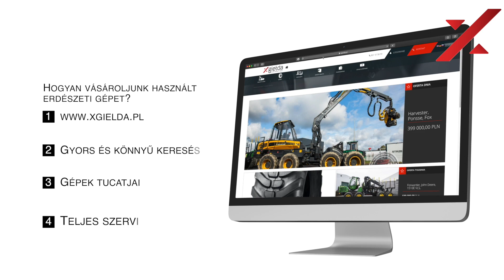xGielda. A legnagyobb használt erdészeti gép vásártér Európában.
A legnagyobb használt erdészeti gép vásártér Európában
Miért az xGiełda?
Mindig több mint 20 gép van az udvaron
 A teljes javítás után munkára kész gépek
A garancia lehetséges
Lehetőség van a gép tesztelésére a vevő helyén
Pótalkatrészek
Online alkatrészbolt és értékesítés
TUTRIC Tianli abroncsok erdészeti gépekhez, 3 év jótállással
Saját közúti szállítás alacsony padlójú pótkocsival
Több mint 300 eladott gép
Erdészeti gépek szervize Lengyelországban és az EU-ban
Erdészeti gépek bérbeadása személyzettel
Gépkezelő-képzés
SZERETETTEL VÁRJUK!
JÖJJÖN EL HOZZÁNK:
- A1 autópálya
- Gdańsk Nemzetközi Repülőtér
- Gdynia tengeri kikötő